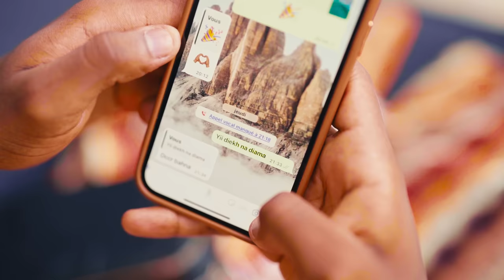Icône '' Li Nek Fi ''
LI NEK FI 👇
production : icône music prod
producteur exécutif : Al Amine
directeur artistique : papi laye
directeur commercial : Momoh maker
**crédits de la chanson & du clip **
auteur : Papi laye.
interprètes : Kya, Milky, ND Coumba, Diamond & Buur.
Music prod: Papelaye beats
lyrics & arrangement : Papi laye
Record & Mix & mastering: Sirtam
Réalisation clip : kheushart graphiste
assistant cadreur : Abdel
Scénario clip : Papi laye & kheusha
montage clip : kheushart graphiste
lumière : Mame Diarra
décoration clip : Abdel & kheusha & papi laye
régisseur : Papi laye & Matar Virginie
maquillage : fia
Casting : Momoh maker
Remerciement:
tous les figurants et les Tik tokeurs ( Yatma prod , flash mo, matar virginie ,Seydina 66, momoh Tc , bb laye , maria sow , soda , pierre bass , Mc cana , licka, mada , fama diop , flam )

Lyrics

KYA
Souma Dioumoul 🤔 Moss Nala Guiss👀yaw
Si Beineu Diotaye ( Ay Way )
Yagui Tok Ak Say Gayy
Guein Tek Thiayne 🍻
Louniou Wakh Gua Rei 😁
Dima Kholalé 😎Dima Pissalé 😉
Man May Dei 🫣
MILKY
Duma Lako Neub Bama La Guissé😇
Amna Louma Done Yeuk Si Souf 🤭( Feiy )
Gua Nieuw Tok May Rei Si Kaw 🤣
Bagnion Na Sama Gayi Dima Rei😄
Motah Yaw Mbi Yeuguo Won 👇
An Sama Mbeugueil ❤️
KYA
Lernama Ba Ler🙈
Nakar Dina Diekh 😚
Man Mbi Dei Lima Guiss 😁
Lerna An Lernama Lerna 🌄
ND COUMBA
Li Nek Fi Ni 👇
Li Nei Sama Khol ❤️
Mbeugueil Lama Diokh 🫣( Mom Lama Diokh )
Khamei Wu Mako Won 😵
Ndéké Yoo Mom LaWon 🥺
MILKY
Li Nek Fi 👇
Li Nei Sama Khol Bé❤️
Mbeugueil Lama Diokh🤭
Mom Lama Diokh😍
An Mom Lama Diokh🫨🥰
( eh khé )
Khamé Wu Mako Won😵
DIAMOND
Ndah Mbecté🥳Lernama Ba Ler 🌟
Nakar Dina Diekh💯Sama Aduna 👻
Ndah Sama NofLay Yakar N'a 🥰
Dina Ma Nopal 🤗
BUUR
Coups De Foudre MoMa Dall 🫨
Malay Guiss Man 😵‍💫
TawTé N'a☔Guiss
TaaTa🏞️Khouss Man 😄
Feuleu N'a Si Guédiou 🏊
Mbeugueil Man Ma Bagn 🤤
Falay Dess Man Falay Sobo 🏄
DIAMOND
Ligma Diaral Meunou Mako 🙆
Wakh Fini🤐Yay Sama Thiopati 🤪
Papa Ndiaye Takal Ma Bin Bin 🤤
BUUR
Takal Ma Khol 🤭
Je t'aime 😭Tellement Tu mérites
Ma Yobula🚘Yaw Mbi Si
Mame Ndiaye Savon 🎁
DIAMOND
Esk Do Def Farata👉💍Ma Guaw Nieuw
Gallé🏡Niou Pathial Ligome🚨
BUUR
Kouy Sa Marie De vipère🕺
DIAMOND
Diadia Boul Dof💃
BUUR
Doumako Lal Dafa Bari🧘
DIAMOND
No no boul Dof🤦
BUUR
Yaw mbi Fatal ma Fofu🫰❣️
DIAMOND
Foo Foy💌
ND COUMBA
MILKY
Li Nek Fi 👇
Mbeugueil Lama Diokh🤭
Mom Lama Diokh😍